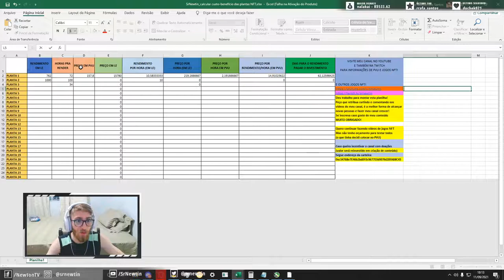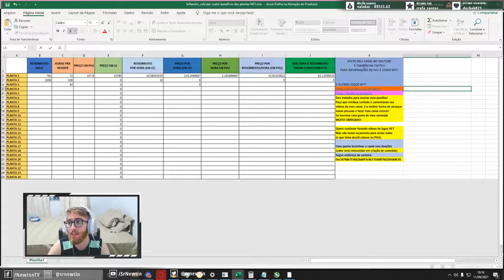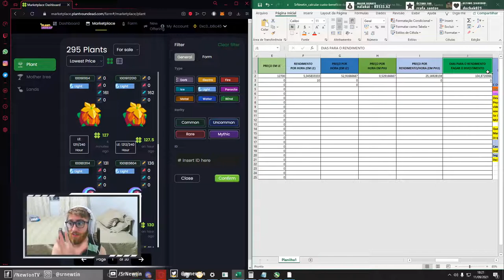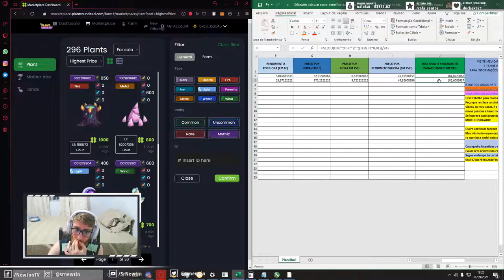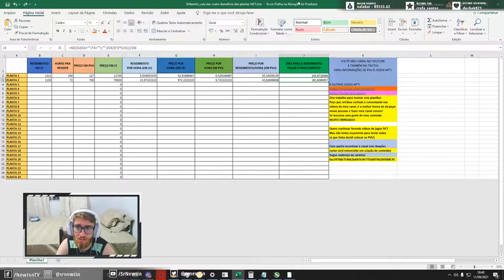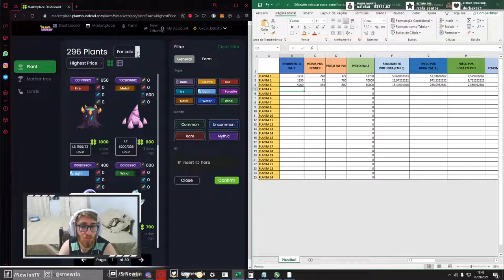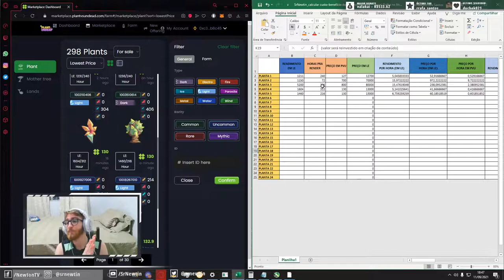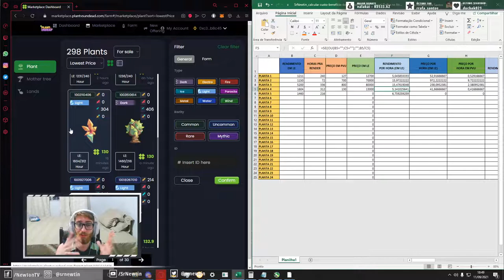Aula 4: *PLANILHA GRATUITA* Como saber qual planta NFT vale a pena comprar. Plant Vs Undead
A aula de hoje eu forneço uma planilha GRATUITA que é repleta de cálculos para não se perder no labirinto do marketplace do Plant vs Undead, dou dicas de como saber qual planta é a melhor, e mais ainda, como fazer todos esses cálculos da forma mais rápida possível. COMPRE A MELHOR PLANTA NFT
Basicamente, o que faremos no marketplace do PlantVsUndead é procurar as plantas que possuem o maior custo-benefício com base no PVU que estamos querendo investir. Como interpretar a tabela eu ensino pra vocês